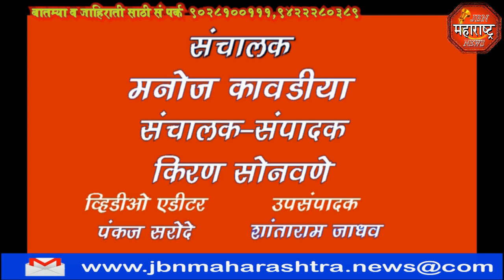बोगस बांधकाम कामगारांना योजनेचा लाभ दिल्या असल्याचा आरोप राष्ट्रवादी jbn maharashtra news jalgaon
बोगस बांधकाम कामगारांना योजनेचा लाभ दिल्या असल्याचा आरोप  राष्ट्रवादी काँग्रेस पक्षाच्या पदाधिकारी यांनी पत्रकार परिषदेत केला  jbn maharashtra news jalgaon